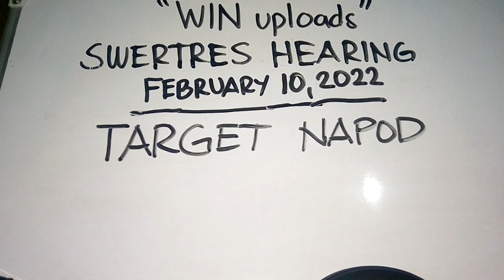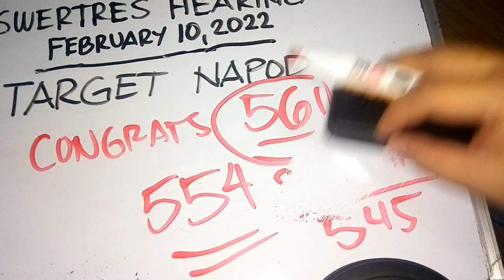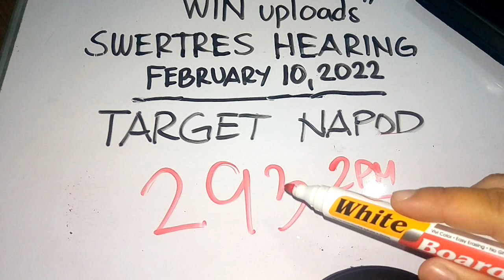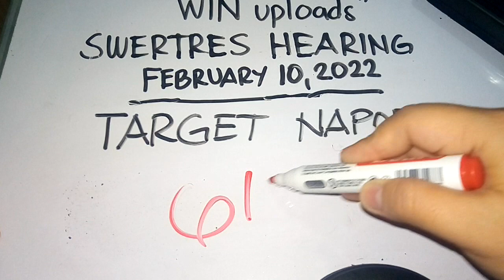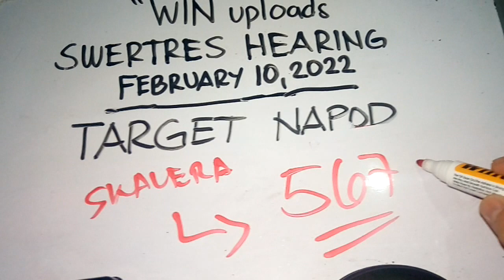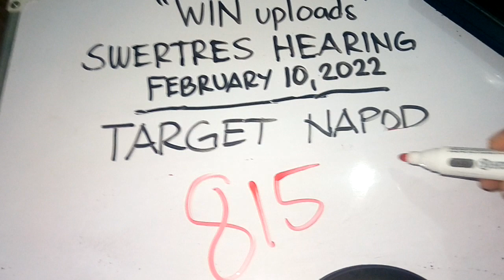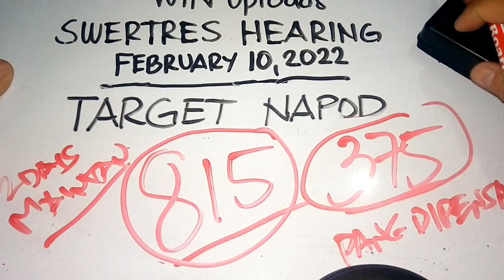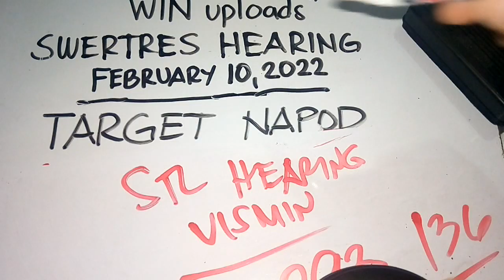Swertres Hearing Today TARGET NAPOD February 10, 2022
SWERTRES HEARING TODAY. Swertres (3D Lotto) Hearing/ Guide and Tips, TARGET NAPOD February 10, 2022 Special. Check out our Daily Swertres Hearing and STL Hearing Guides and probables base on analysis and computation. Good luck!